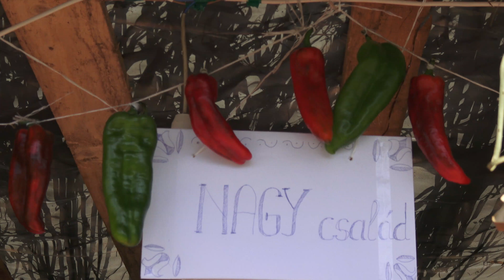Marosjárai Szilvafőző Fesztivál (forgatag) - 2017